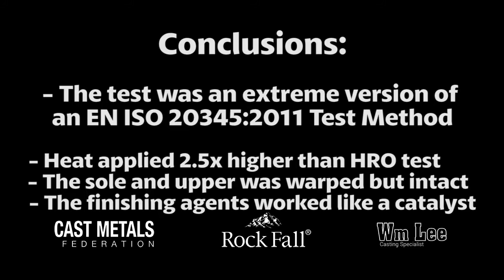Rock Fall Vulcan Foundry Safety Boots | CMF | William Lee | 800 Degree Outsole Test